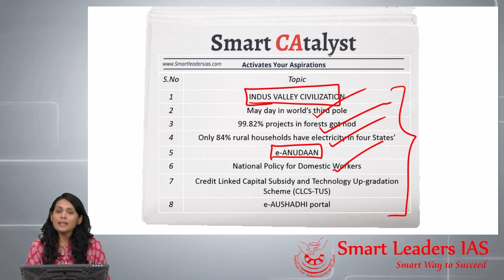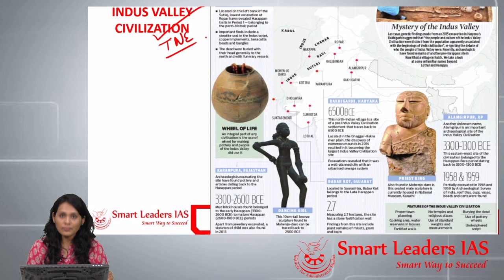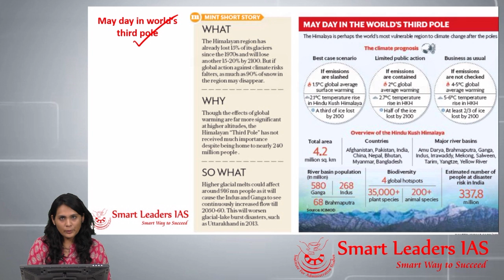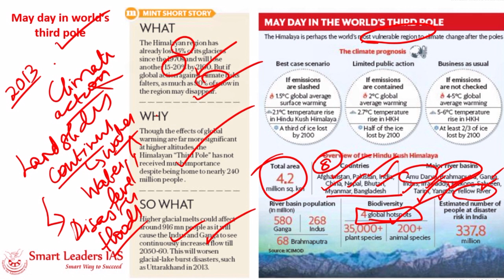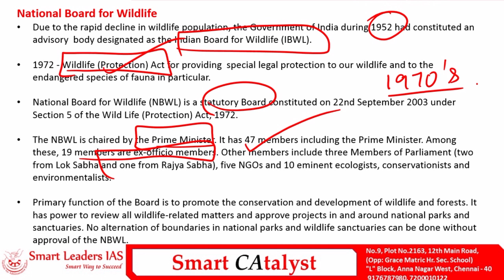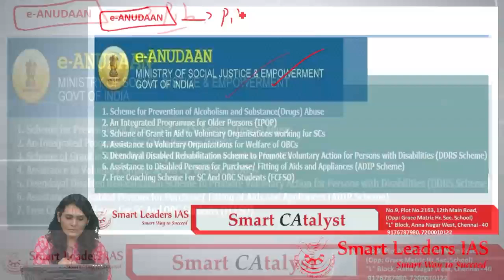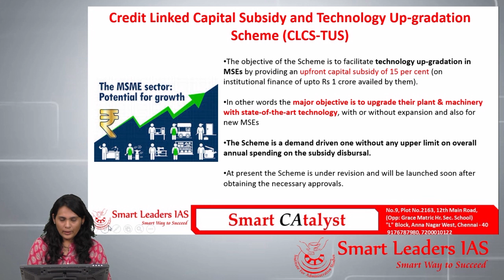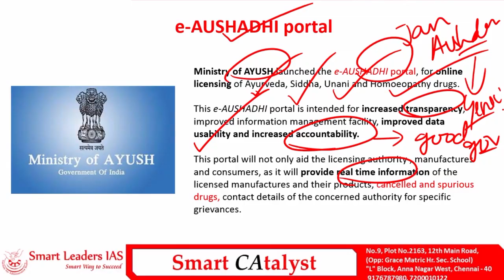Smart CAtayst PRELIMS | 14.02.2019 | Smart Leaders IAS | Chennai